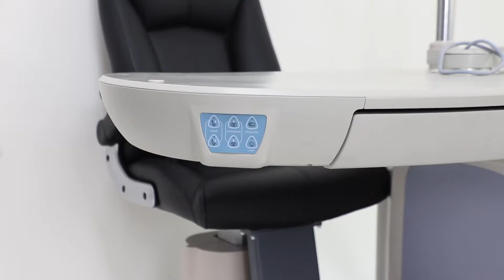Beautiful! Refraction unit [Hulk] comes with its new design!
* Most most popular table with beautiful streamline shape design
* Automatic arm:You can adjust the arm smoothly by operating the Control Panel instead of adjusting it manually.
* Refractometer table:The table can be adjusted between operation position and preparation position,which can save space and it is practical and convenient.The protective switch is helpful to protect the device hanged on the arm.
* Touching-type Control panel:The control panel is integrated into the table.It’s convenient to operate and very beautiful.
* Leather guard:The leather guard is very beautiful and the design of leather guard is full of humanness.
* Revolving table : the table can be revolved for convenient use.

Specs:
Elevation range of chair: 520-670mm(20.5”-26.4”)
Rotation degree of table:0-90
Trial lens drawer size: 590*380*55mm(23.2*14.9*2.2”)
Phoropter arm elevation range: 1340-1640mm(52.8”-64.6”)
Phoropter arm swiveling degree: 0-90
Lamp power:9W/220 LED
Size of table top: 1000mm*520mm(39.4”*20.5”)
Power supply:220V/50Hz
Max.Power:300W
Top lamp:27W
Up/down range of arm:1340~1640mm
Rotation range of arm:0-90
Up/down range of chair:520~670mm
Size of drawer:560(W)x380(D)x55(H)
Net weight:host 150kg/Chair 60kg